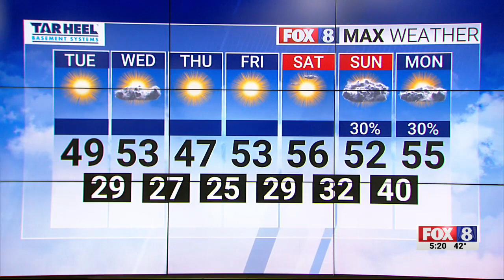Sunny Tuesday; high of 49